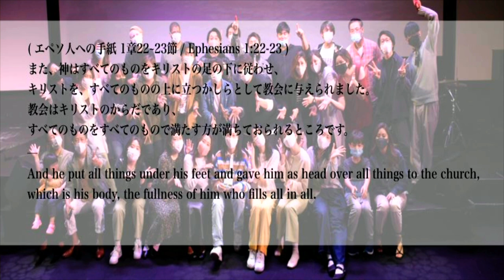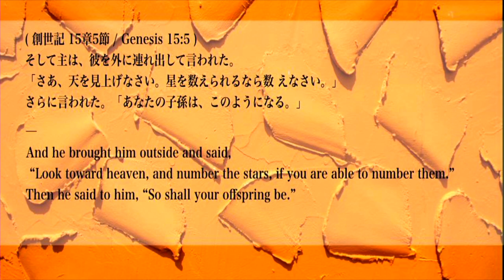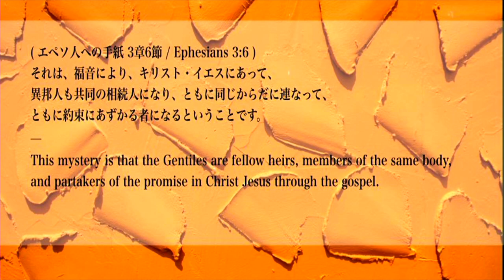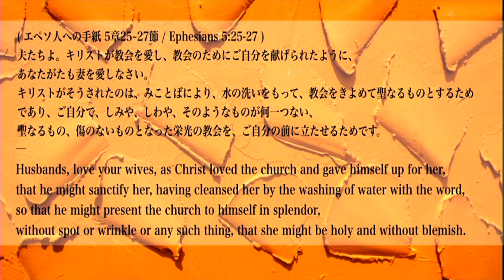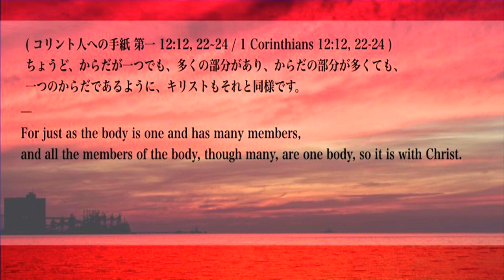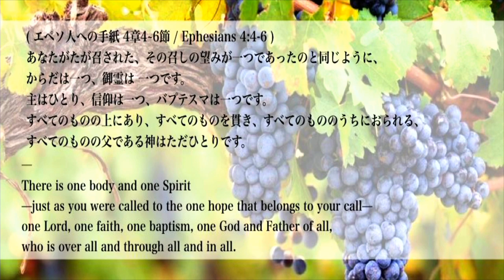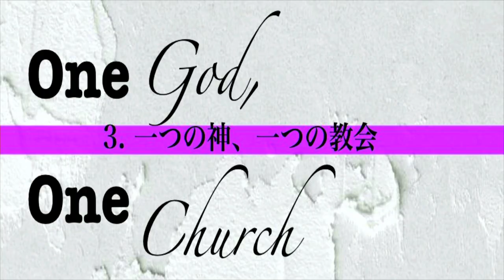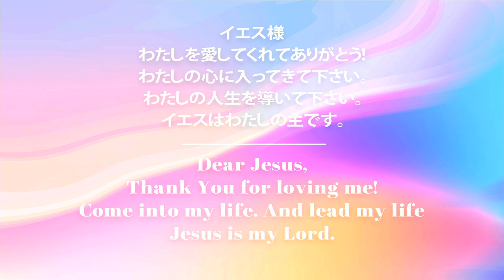We Are His Call Church 松本 万慶 氏 Mr.Kazuyoshi Matsumoto ヒズコールメッセージ